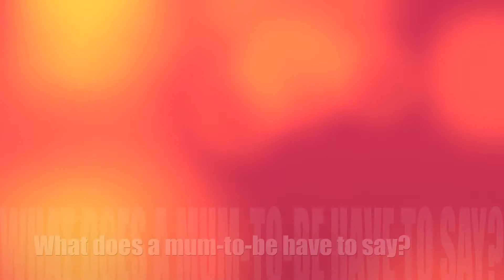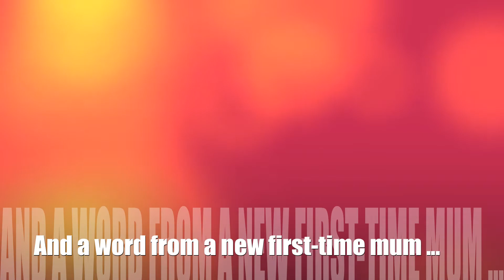What to wear when pregnant